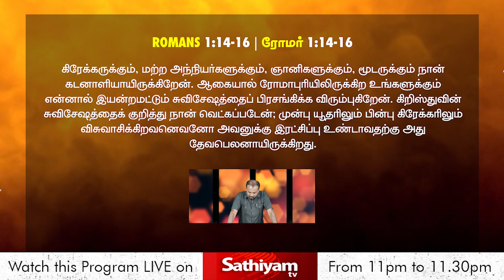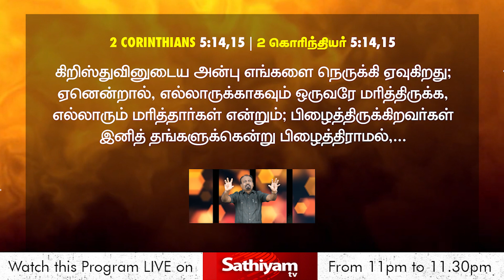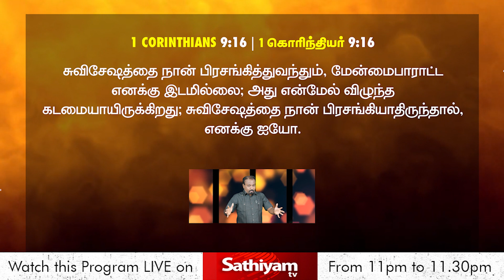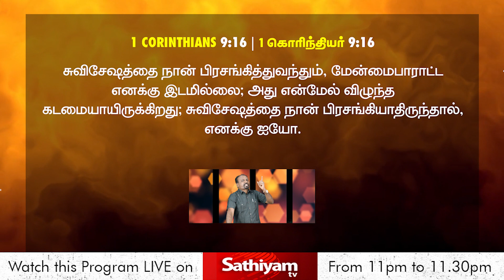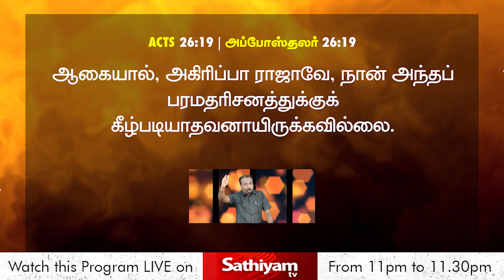தமிழ் | VAAZHVUM VASANAMUM | Episode 42 | Paul’s 5 Reasons for Missions | Rev. Kalyan